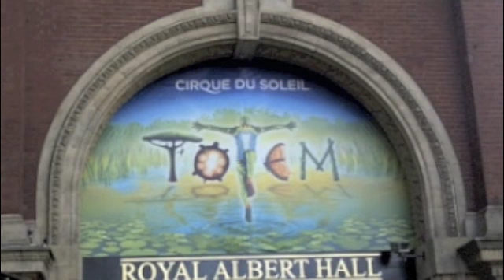The Evolution Project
Evolution; a partnership creative engineering project between the Royal Albert Hall, Rolls-Royce plc and Cirque Du Soleil